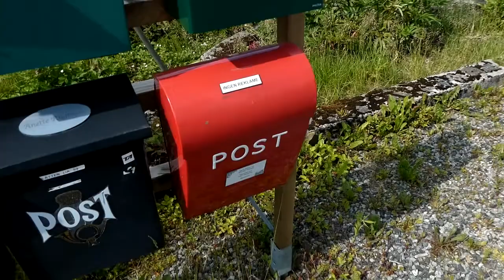Episode 1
Jeg har lyst å leke og ha det gøy og å la meg inspirere av venner og bekjente. Jeg begynner alene og tar det derfra, men noen frø er allerede plantet. Imens vanner og venter jeg, og nyter stillheten og varmen. Vær så god. Episode 1.